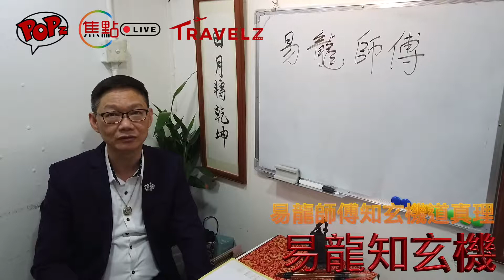即場考師傅：我係一個傷心的人 《易龍知玄機 節錄》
「Focuz.live 焦點直播」由Focuz Media專注分享您的直播及關心的事。
「Sportz.cc」由Focuz Media專注分享您關心的足球及體育新聞。